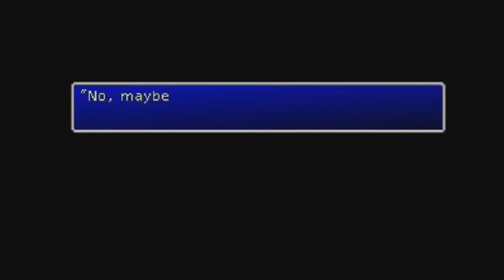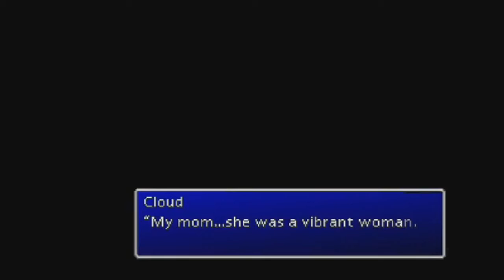Part 13. Final Fantasy 7. Original. Calm Flashback part 1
Heading off into the open world of 7 for the first time in the game. Seeing the towns are going to have a different kind of excitement about them, meaning it will be exciting to imagine them as the Remake presents towns - which are always huge and intricate and so alive. The Calm flashback is a big deal, as it includes that memorable shot of Sephiroth walking through the flames, we learn so much about who he was, what he wants, and who is the true villain of the piece in this whole story.